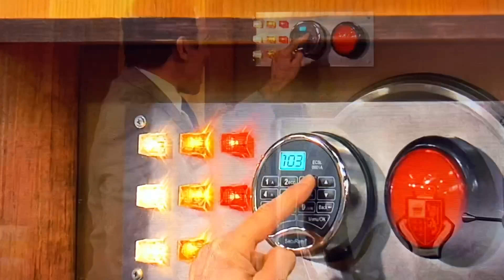Game Shakers - This Ain’t How You Treat A Bob￼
With Pirates of the Caribbean Background Music